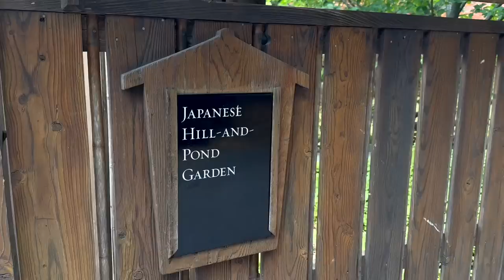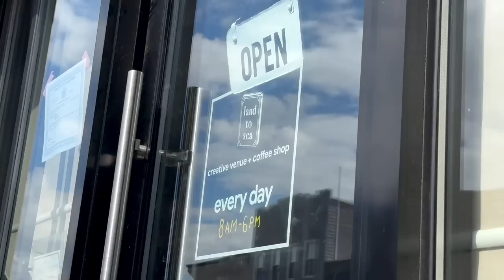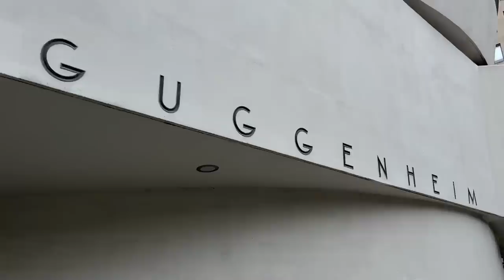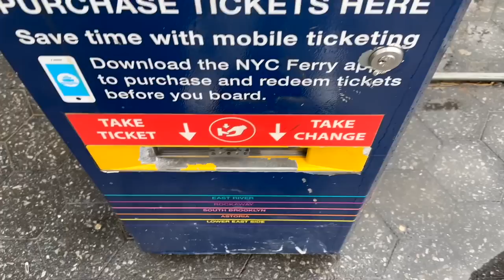NEW YORK 2023 | meilleurs souvenirs & guide